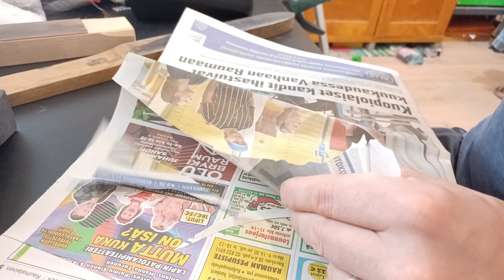Making a hamon puukko part 2